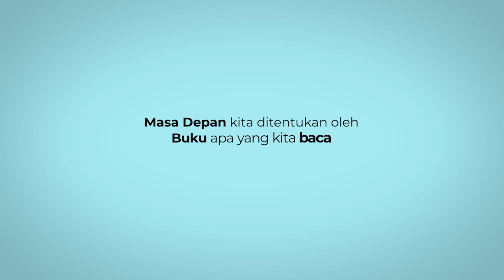Yang Waras Ngalah !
Halo Sobat Hebat!

Channel ini menyajikan video motivasi, video inspirasi 1 menit, vlog jalan-jalan, vlog umroh serta masih banyak lagi inspirasi hidup, bisnis, spiritual, leadership dan public speaking.
Saya akan upload video baru setiap hari jam 19.00wib di channel ini, sobat hebat!
Oya, channel ini bukan hanya untuk sobat Muslim saja tapi untuk semua orang apapun agamanya. Kalau saya bawa-bawa spirit agama dalam motivasi saya, itu karena prinsip hidup saya yang harus melibatkan Tuhan dalam setiap aktifitas kehidupan saya dan karena saya muslim tentunya literatur yang saya gunakan adalah ajaran agama saya.
Jadi silakan sesuaikan dengan keyakinanmu dan ingat ya sobat hebat, apapun agamamu, selalu libatkan Tuhan dalam setiap tarikan nafasmu ya, sobat hebat!